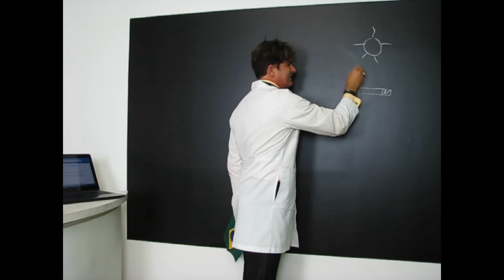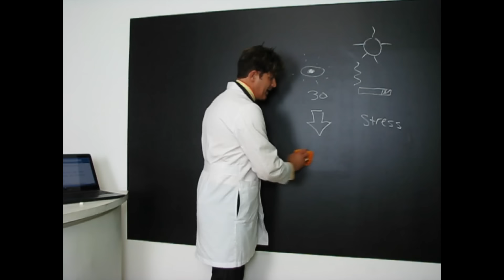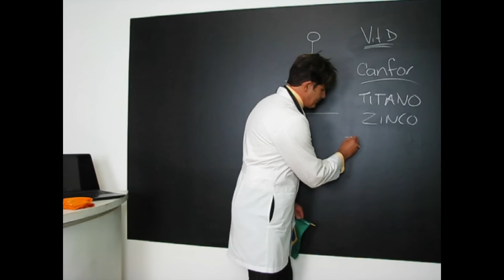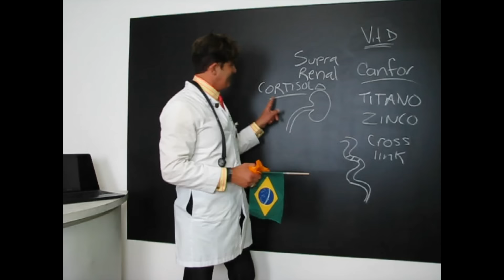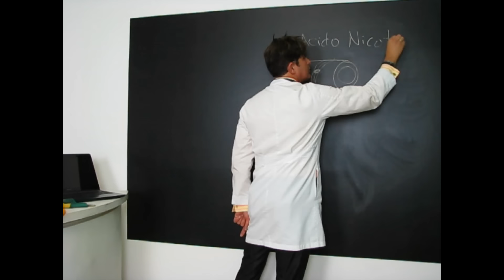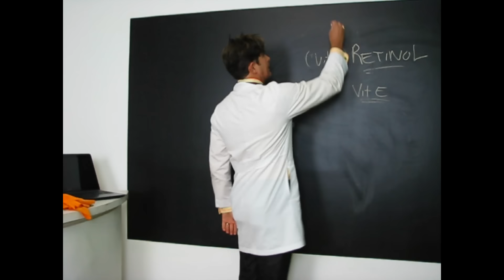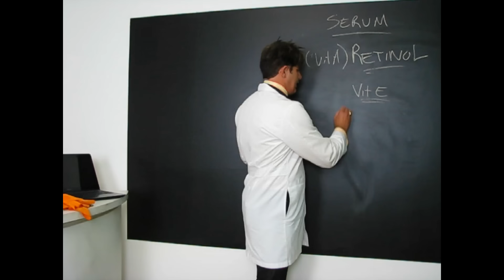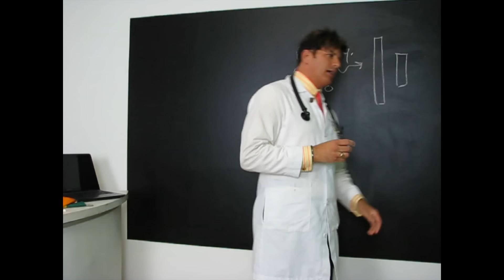FAÇA ISTO PARA NÃO TER PELE FLÁCIDA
👉LIVRO "DICAS DE BELEZA DO DR. REY" - PROMOÇÃO POR TEMPO LIMITADO!!! SOMENTE NO SITE DA PRATA EDITORA! 🇧🇷🇧🇷❤📖📖 👉CLIQUE NO LINK PARA SABER MAIS E COMPRAR

Neste vídeo eu explico todos os cuidados para não ficar com a pele flácida e falo o que pode ser feito para reverter esse problema. Não perca!